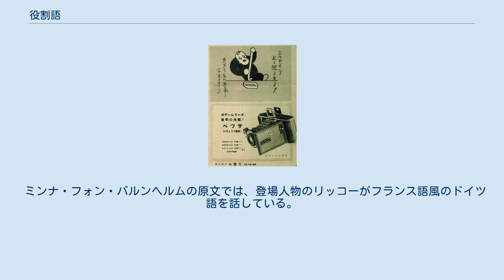役割語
役割語（やくわりご）とは、話者の特定の人物像（年齢・性別・職業・階層・時代・容姿・風貌・性格など）を想起させる特定の言葉遣いである。
主にフィクションにおいてステレオタイプに依存した仮想的な表現をする際に用いられる。
日本語学者の金水敏が提唱した。
 様々な物語作品やメディア作品（外国語作品の翻訳も含む）、特に子供向け作品やB級作品において、老人は「そうなんじゃ、わしは知っとるんじゃ」、貴婦人は「そうですわ、わたくしは存じておりますわ」のような言葉遣いを用いる。
そのような言葉遣いの老人や貴婦人は現実にはほとんどいないが、日本語話者であれば言葉遣いを見聞きするだけで「老人」「貴婦人」のイメージを自然に思い浮かべることができる。
これらは物語作品やメディア作品で繰り返し使われることで、特定のイメージが社会で広く共有されるに至った言葉遣いである。
物語の中で、老人としての役割を担う登場人物は老人の役割語を、貴婦人としての役割を担う登場人物は貴婦人の役割語を話すのである。
 役割語は、「標準語」とメディアの発達に伴って複雑化してきたものである。
東京で作られた「標準語」のコンテンツがメディアによって日本全国に発信され受容されることで、「標準語」の台詞は日本全国どの方言話者でも容易に自己同一化（感情移入）できるものとなり、同時に非「標準語」が役割語として生産・拡散・固定化されていくのである。
そのため、役割語には感情移入を妨げて脇役であることを示す効果があり、フィクションの主人公が強烈な役割語を話すことは少ない（主人公の個性として、ある程度の役割語は付加される）。
主人公が強烈な役割語を話す場合や、登場人物がそのステレオタイプに合った役割語を話さない場合には、特別な設定を描写する必要が出てくる。
 金水は、役割語のイメージ喚起力を認め、役割語なくして日本語の作品は成り立たないとしているが、型通りの役割語の多用は日本語の本来の多様性を覆い隠し、陳腐さと表現の狭さをもたらすことを指摘している。
また役割語は差別的なステレオタイプに鈍感であり、安易な役割語の使用は、時として表現者の意図した、あるいは意図しない偏見・差別意識を伝えてしまう場合もあると金水は述べている。
 小説家の清水義範は、小説の中で使われる言葉について次のように書いている。
 小説の中の会話は、小説用に再構成された虚構のことばである。
私などは、なるべくそういう型としてのことばではなく、リアルなことばを書きたいと思っているのだが、それでも完全にそう書けるわけではない。
 そのことの、最も端的な例が、女性の台詞である。
近頃の若い女性が自分のことを、ぼくと称しているだとか、暴走族系の女性が、ちくしょうめ、ざけんじゃねえや、と言っているという次元の話ではなく、実は今日では、女性ことばと男性ことばの差がほとんどなくなっているのだ。
 「きったねえよなあ。やってらんないよ」 「それ、できたらすぐ送っといてよ」 「やめろってば。うっとうしい奴だなあ」 こういうことば、すべて女性もこのようにしゃべっているのである。
ところが小説には、なかなかそうは書けない。
特に脇役の女性にこうはしゃべらせられない。
それをしてしまうと説明が必要になるのだ。
男まさりの少女だがそこがチャーム・ポイントで、案外心は優しいのである、とかなんとか。
でも、そこに出てくるだけの少女にそういう説明をするというのもヘンだから、ついつい、型としての女性ことばをしゃべらせてしまう。
 「やめてってば。うっとうしい人ねえ」と。
 かくして、小説のなかには小説の中の記号としての女性ことばが氾濫する。
 （中略） 小説とは、現実をリアルに写そうとしながら、かえって記号的に語ってしまうこともあるのだ。
 — 清水義範、『日本語必笑講座』 役割語は実際に話されている（話されていた）位相語をステレオタイプ化させたものが多いが、人工的に創作されるものもある。
役割語を特徴づける要素は様々あるが、人称代名詞（特に一人称代名詞）と文末表現が重要な指標となる。
 フィクションにおける老人語は、一人称「わし」や断定「じゃ」、打ち消し「〜ぬ（〜ん）」、「おる」など、西日本方言的な特徴を持つ。
こうした表現は現代の広島弁などに似ているが、起源は江戸時代の上方語と考えられている。
江戸時代前期には江戸語が未確立で、江戸においても上方語が規範的な言葉とされていた。
江戸時代後期になる...